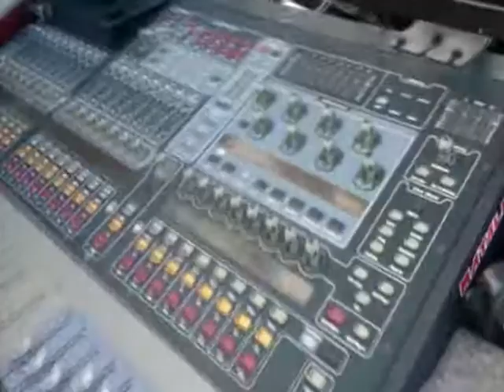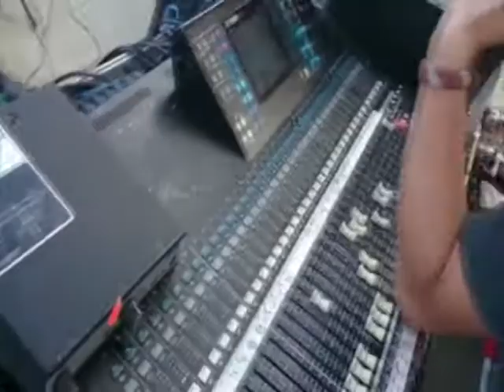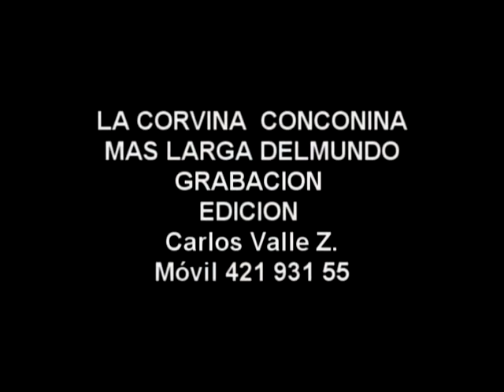LA CORVINA CONCONINA MAS LARGA DEL MUNDO ( Grabación NO HD )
Estuvimos junto a  Carlos Barrales ( Director Radial) y Carlos Godoy (Técnico en Sonido) Cubriendo EVENTO CORVINA CONCONINA.
Atte Carlos Valle ( Locutor Dj Backstage 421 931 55)